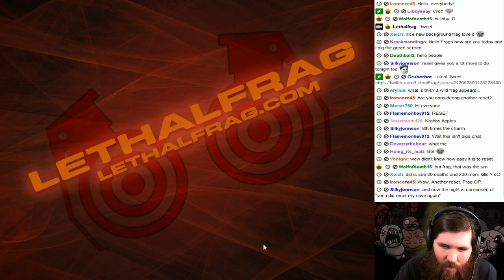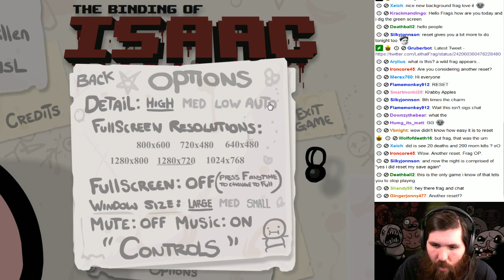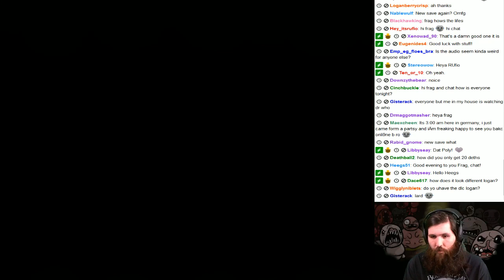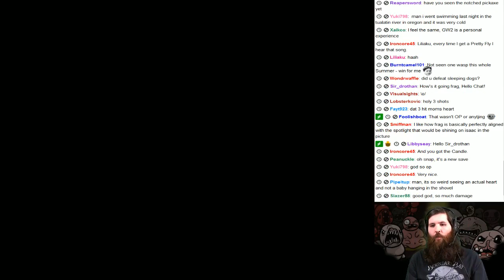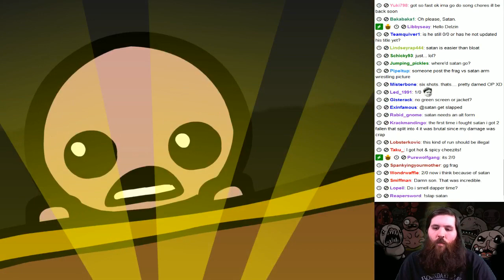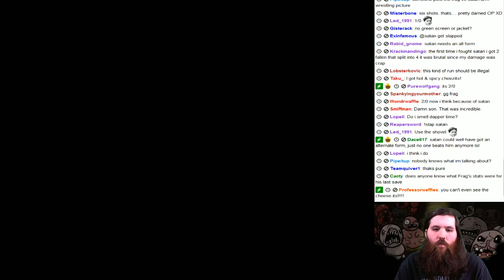Road to 110-0 #1 Dark as the Night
- Live every night until January 5th 2014

Part 1 of a 110-0 Mom kill run in The Binding of Isaac